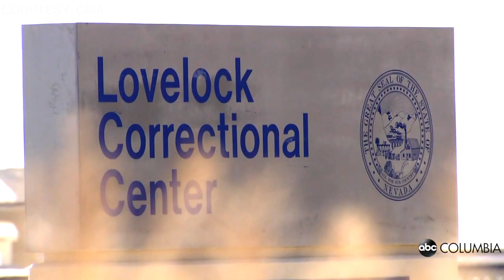Trending on ABC Columbia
Watch what's trending today with ABC Columbia's Kimberlei Davis.